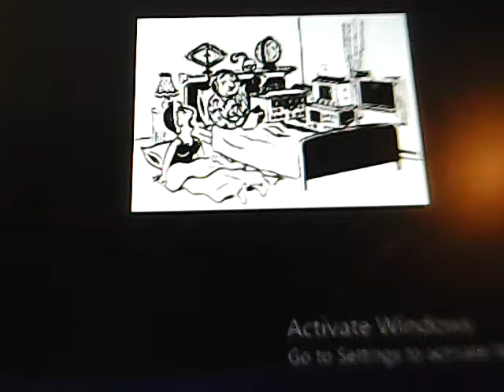cb radio ch6back in 1999 gigolo 574 and 000 of bklyn talking to Annie Oakley in Texas